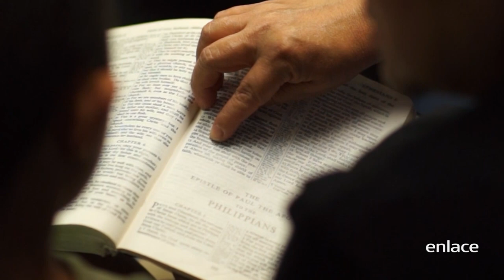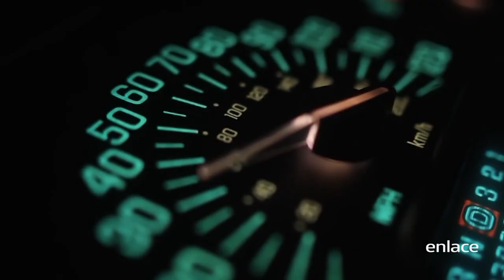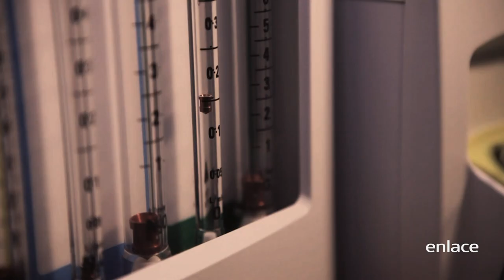Lo inesperado - Tesoros - Enlace TV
¡Cuando lo inesperado sucede! Golpeado por tragedia, Fernando casi muere peleando por su vida. Fue llevado al hospital en un helicóptero, y es en el helicóptero que tiene una experiencia sobrenatural con Dios.